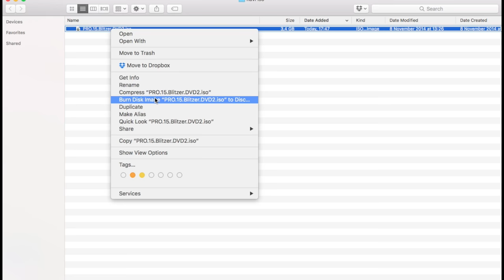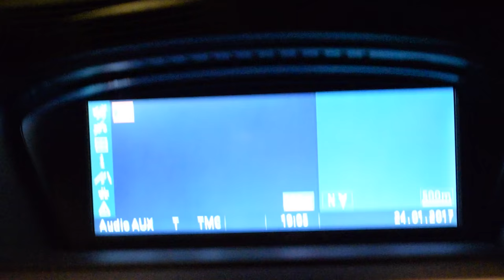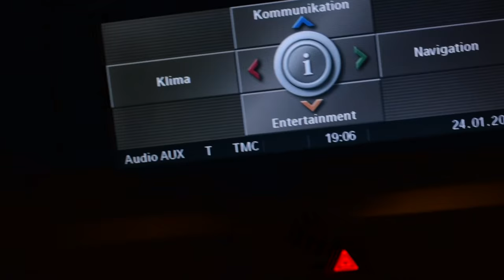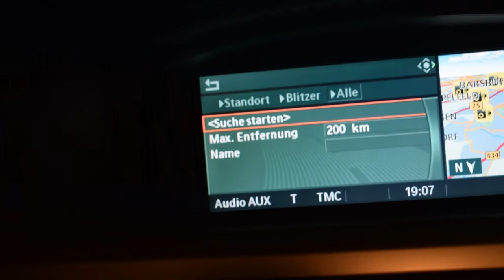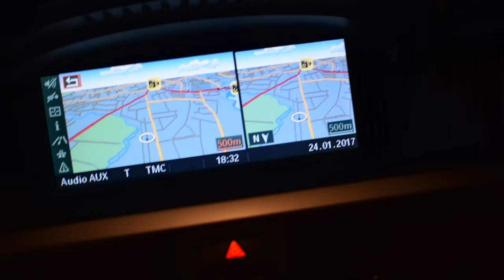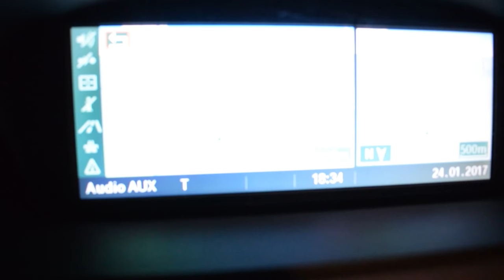Anleitung | Blitzer Hack | BMW Navi Professional (CCC) mit Blitzer SA 609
diese DVD's sollte genau so gut funktionieren

Google Suchbegriff:
Thema: BMW Navigation DVD Road Map Europe PROFESSIONAL 2016

▬ Mein BMW ▬
▶ 330i N52B30 258ps
▶ MANUAL, Handschalter

▬ STAY UP-TO-DATE! ▬